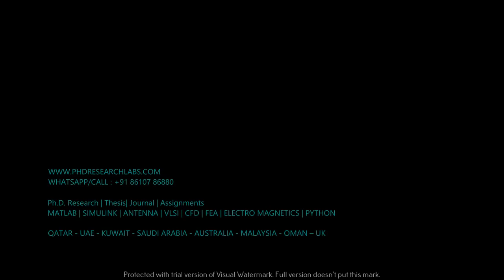Comparative Analysis of PID and Fuzzy Logic Controller for Buck Converter -MATLAB SIMULIINK